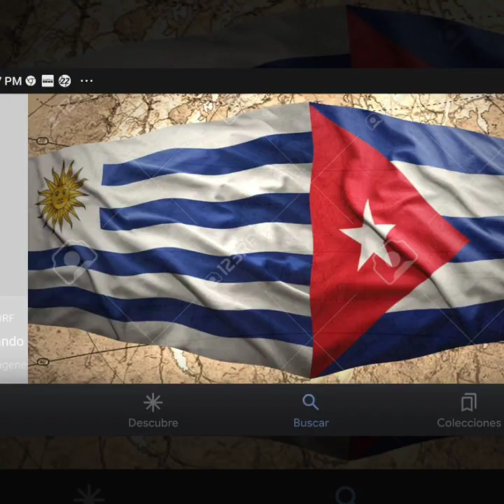Diferencias de vivir en Uruguay a vivir en Cuba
Aquí les hablo de como en Uruguay hay  y se respeta la democracia y la importancia de la libertad económica cosa q en mi país Cuba no hay nada de lo mencionado y la calidad de vida q tiene Uruguay para sus ciudadanos y los q no son nacidos en en ese gran país y vienen de otros países q trabajando pueden obtener sus alimentos y satisfacer sus necesidades  vamos arriba Uruguay